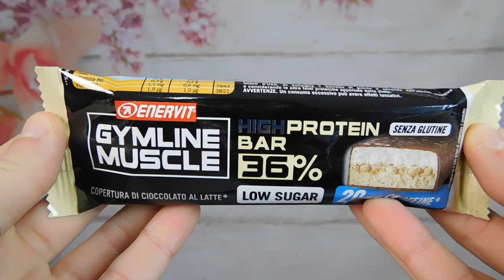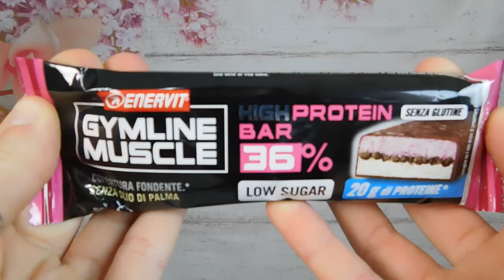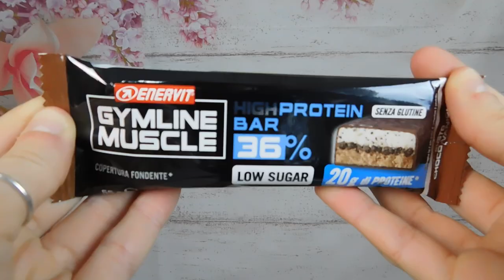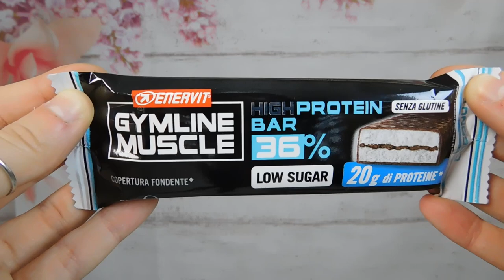RECENSIONE DELLE BARRETTE PROTEICHE 36% ENERVIT | COSA NE PENSO!? | GA